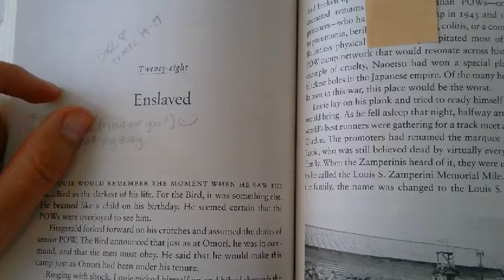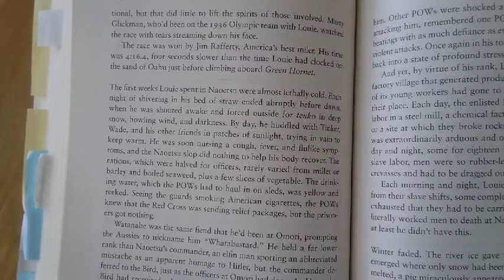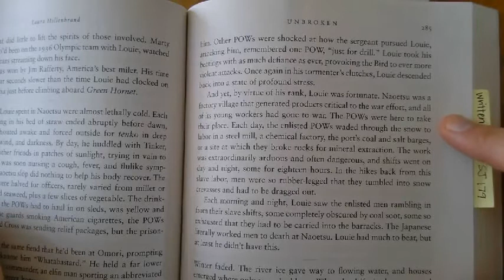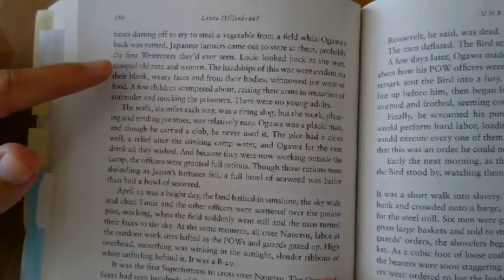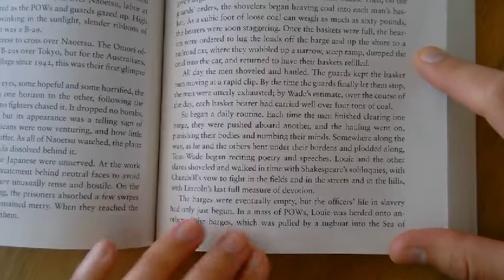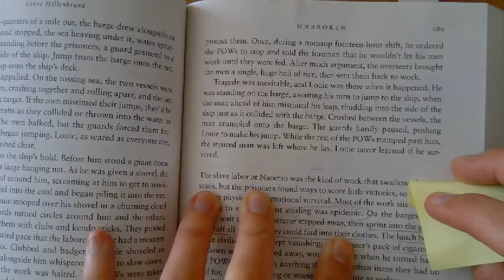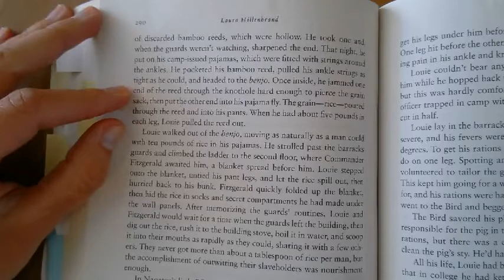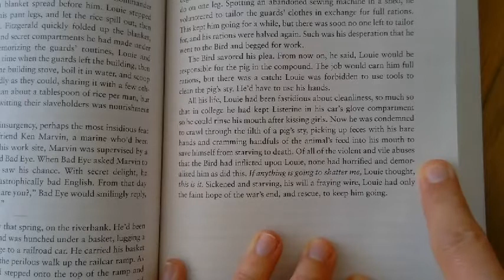Unbroken chpt 28